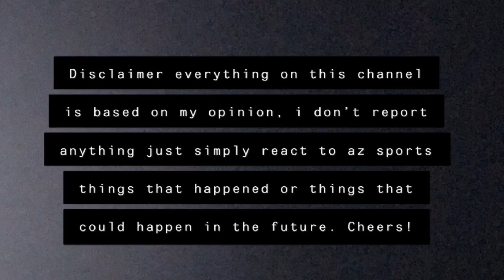Who will be the next break out player for the 2020 Arizona Cardinals ??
In this video we will talk about who I think is going to be the next 2020 Arizona Cardinals break out player, as well as who I want the next break out player will be. The Arizona Cardinals has added a lot of young talent to the mix. So we will be talking about the 2019 drafted players first to see who will shine. Please let me know who you guys think will shine this next NFL season.

Fantasy Football Counselor Tips to success!!!

 I do have merch for sales, its the shirt I am wearing hit me up, they are off at $22.00 its helps out the channel.